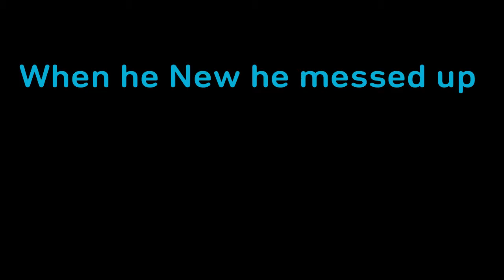IM BACK GUYS